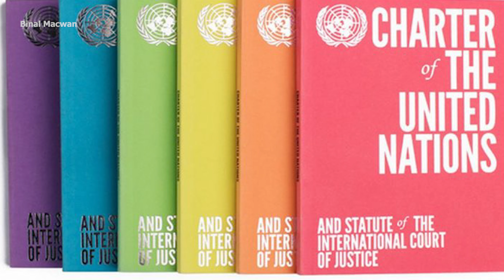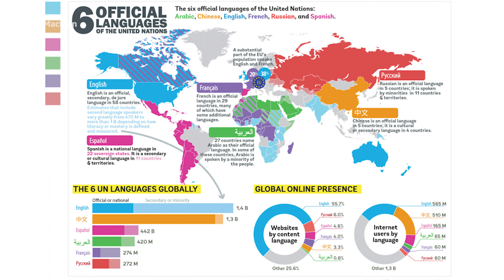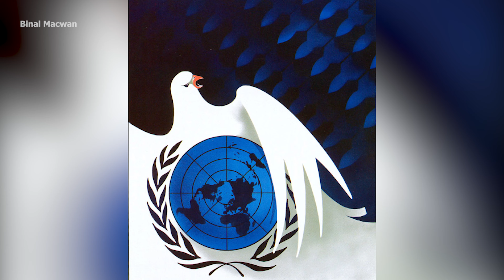સંયુક્ત રાષ્ટ્રસંઘ દિવસ, United Nations Day, 24 ઓકટોબર, યુ.એન,સ્થાપ્ના દિન. બિનલ મેકવાન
સંયુક્ત રાષ્ટ્રસંઘ દિવસ,
United Nations Day
24 ઓકટોબર, યુ.એન,સ્થાપ્ના દિન. બિનલ મેકવાન